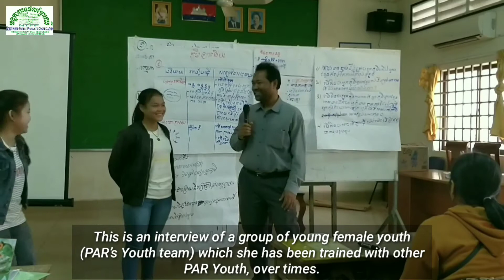PLE project video MA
In this video will show you about the activities implemented and results of the project which conducted by Non-Timber Forest Products,(NTFP) organization under collaboration and financing by Mission Alliance, MA.